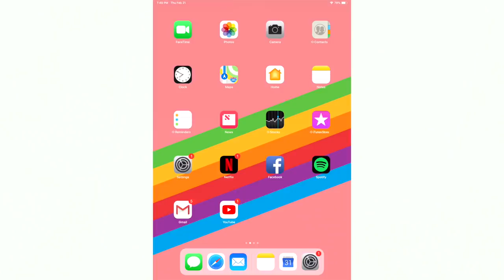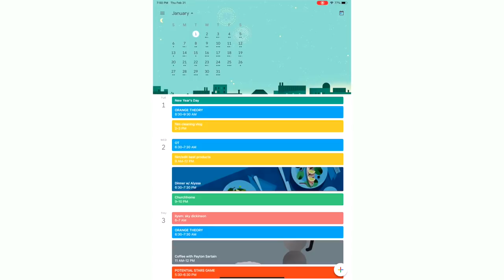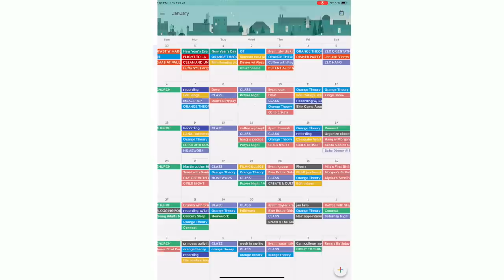HOW TO STAY ORGANIZED | digital planning, whats in my backpack, productivity hacks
we're talking about how to stay organized from whats in my backpack, how i digitally plan using my ipad pro, productivity tips and more!

marc jacobs backpack
bento boxes (meal prep)
beats headphones
iPad pro
iPad pro case/keyboard